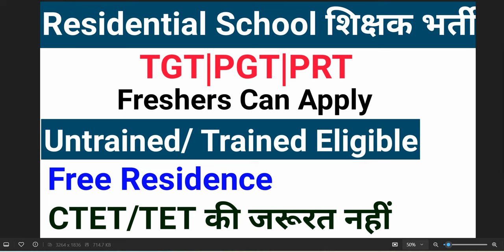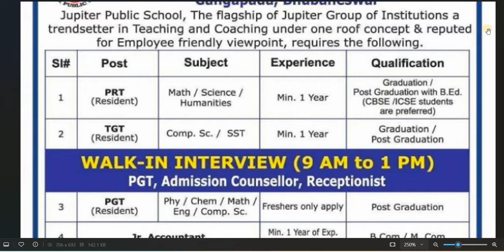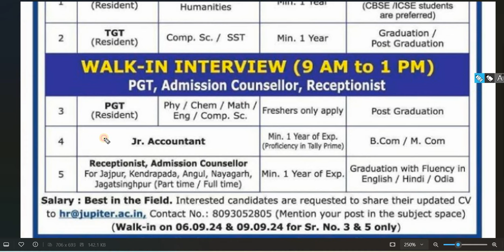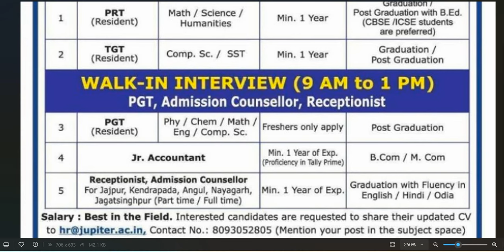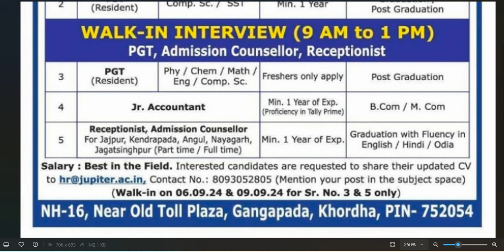Untrained/Trained Graduates/ Post Graduates के लिए शिक्षक भर्ती I PRT TGT PGT I FREE RESIDENCE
dsssb
nvs
nvs pgt